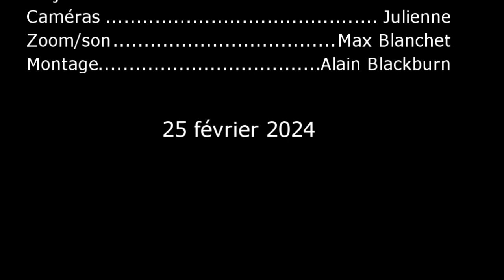2024 02 25 Venir à Christ : les diverses voies qui mènent au Seigneur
1 Jean 1:35-42
Stéphane Couture